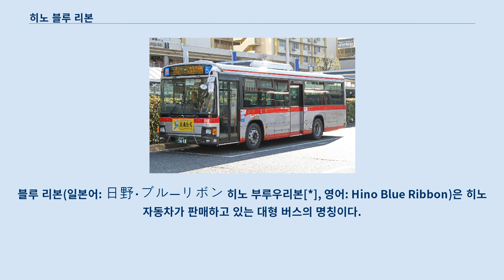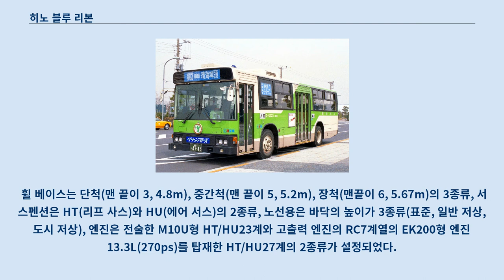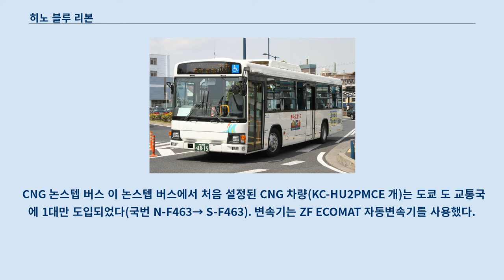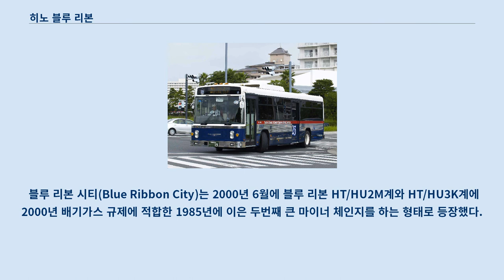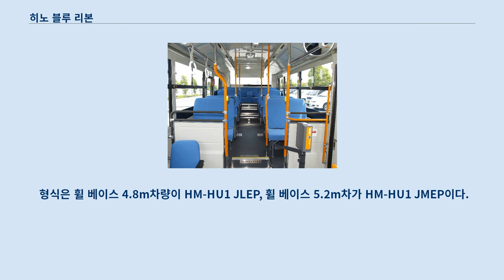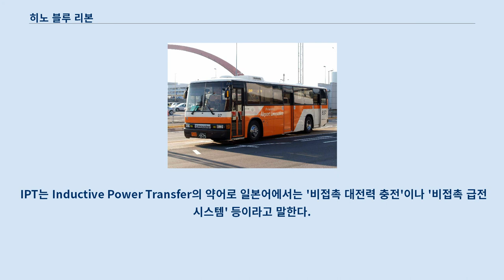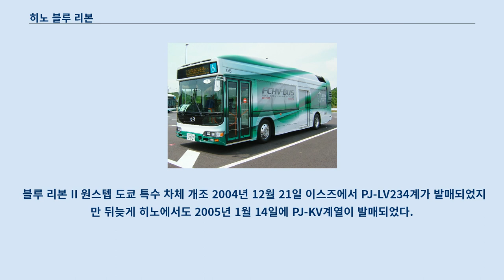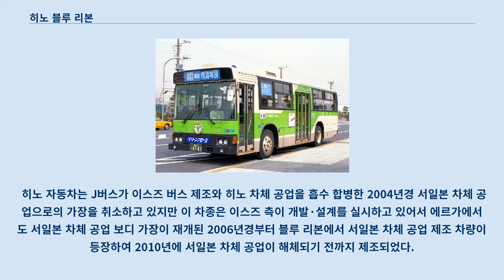히노 블루 리본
블루 리본(일본어: 日野・ブルーリボン 히노 부루우리본[*], 영어: Hino Blue Ribbon)은 히노 자동차가 판매하고 있는 대형 버스의 명칭이다.
 1951년부터 1975년까지, 1982년부터 2000년까지 제조되었다(하이브리드 차량은 제외). 2000년 6월에는 '블루 리본 시티'로 대폭 마이너 체인지 하고, 또한 하이브리드 버스 이외에는 2005년 1월부터 2005년 9월에 걸쳐 이스즈 엘가의 통합 차종인 '블루 리본 II'로 이행했다.
 본 문서에서는 이들을 포함하여 히노가 발매해온 대형 시내버스·9m 대형 시내버스를 일괄적으로 다룬다.
 생산 회사는 과거 히노 차체 공업이었지만 현재는 2002년 10월에 히노 자동차·이스즈 자동차가 공동 설립한 회사 J버스이다.
 '블루 리본 시티'는 옛 히노 차체 공업의 사업소인 코마츠 사업소, '블루 리본 II'는 구 이스즈 버스 제조 사업소인 우쓰노미야 사업소에서 생산되고 있다.
 그중 블루 리본 RT/RU, HT/HU 모델은 아시아 자동차의 AM 시리즈 원형으로 알려져있다.
 블루 리본 투스텝 P-HT226AA 가나가와 중앙 교통 초기의 차량은 후부가 평면 유리로 구성되어 있었다.
 1982년에 관광 버스 RS계열에서 채용된 스켈레톤 바디를 노선 버스에서도 채용하고 RU6계열 관광 버스와 같은 블루 리본의 명칭이 부여되었다.
 RT/RU22계로 불리는 이 시리즈는 기존 RE/RC계로 바뀌는 도시형 노선 차량으로 등장했지만, 수직 탑재된 소배기량 엔진의 EM100형의 평가가 좋지 않아 RE/RC계가 병행 생산되고 있던 관계로 판매가 저조해 1985년 HT/HU 마이너 체인지에 수반하여 생산은 중단되었다.
 RT/RU22계열에서 문제가 된 EM100형은 RC3계의 ER200형 11.6L(225ps)에 비해 높은 연비를 목표로 9.4L(225ps)라는 소배기량(RE계열의 EB400형 9.8L(190ps)보다 배기량이 적다)이었는데 소배기량 때문에 회전수가 높지 않으면 힘이 나지 않고 그 때문에 소음이 커서 실용 연비가 나쁘다는 문제가 있었다.
 또한 종래의 RE/RC계는 수평식 엔진(리어 언더 플로어 엔진)을 뽑았지만, 수평식 엔진은 버스 전용 부품이 많았던데다 비용 삭감을 목표로 한 트럭과 공통의 수직형 엔진을 채용했는데 차내 후부에 사용할 수 없는 공간이 발생하여 엔진 바로 위인 차체 마지막 끝까지 좌석을 마련하지 못하고, 보수 측면에서도 수평 엔진에 익숙한 현장에서는 평이 좋지 못했다.
 RT/RU22계의 바디는 히노 차체 제품들이 압도적으로 많았지만, 서일본 차체 공업 제품들이 서일본 철도, 오사카 시 교통국, 나가사키 현 교통국 등 서일본의 일부 사업자에게 납품되고 있다.
 대부분이 스켈레톤 바디의 58MC이지만 초기에는 모노코크 보디의 53MC에 가장된 예도 존재한다.
 후지 중공업제 열거할수 없을 정도로 고미나토 철도용 2대가 유일한 사례로 추측된다.
 또한 히노 차체제 바디에는 RU60/63계와 같은 관광형 프론트 마스크도 설정되어 있었다(KC-차의 중간까지). 그 뒤 1984년에 RE/RC계의 후계 차량으로 기존 RC3계가 탑재되어 있던 ER200형 엔진을 그대로 RT/RU22계의 스켈레톤 보디에 탑재한 리어 언더 플로어 엔진의 HT/HU22계가 등장하고 판매의 메인은 이쪽으로 옮겨지나, RT/RU계열과의 균형인지 생산 기간은 짧다.
 차체는 히노 차체 이외에 후지 중공업과 서일본 차체공업제가 존재한다.
 블루 리본 투스텝 P-HT235BA 신 조반 교통 1985년 RT/RU22계와 HT/HU22계열을 통합하는 형태로 HT/HU23계가 등장했다.
 엔진은 RT/RU계의 엔진, EM100형을 개량하여 수평식으로 한 M10U형 9.9L(230ps)이다.
 이 엔진은 개량됐다고는 하지만 소배기량으로 회전수를 높이지 않으면 힘이 나오지 않는 ...